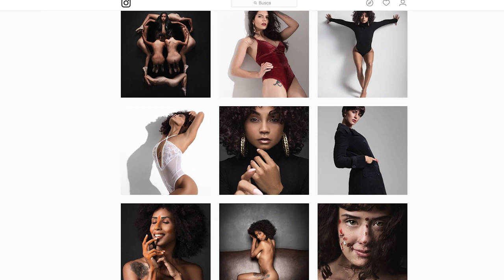Workshop de Iluminação em Estúdio - Leonardo Pacheco